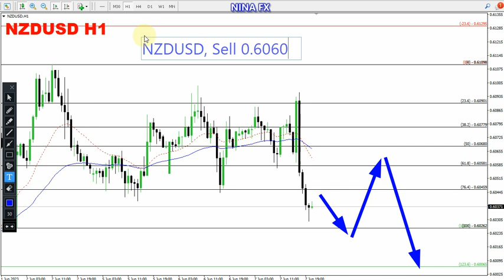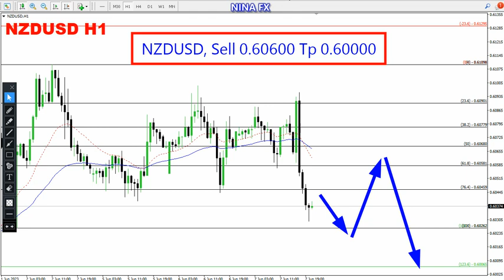NZD USD Daily Analysis for June 8, 2023 by Nina Fx